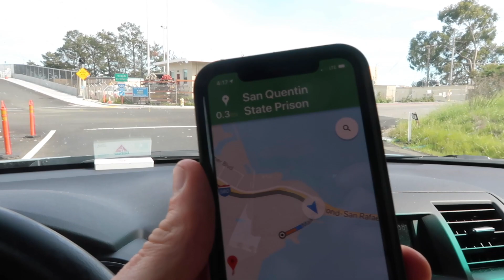I PLAYED A MATCH IN PRISON!!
Please support Second Chance Sports and my club! UP THE GLENS!

Join me on Twitch and say hi!

Send me stuff and things!